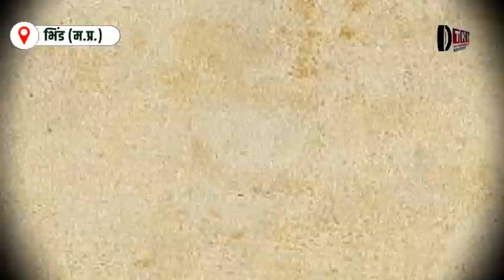Loksabha Election 2024:भिंड की जनता ने कर दिया सब साफ जानिए कौन बनेगा भिंड का दावेदार!Public Opinion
Bhind-Datia Lok Sabha Election, Congress candidate Phool Singh Baraiya, BJP candidate Sandhya Rai, electoral battleground, political contest,Congress, Indian politics, election issues, electoral campaign